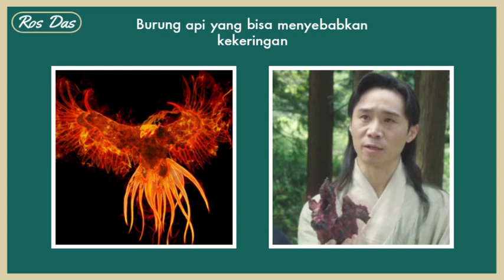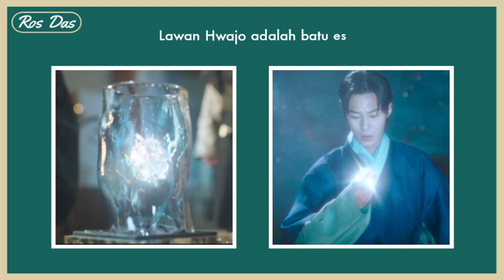Will Naksu Save Seo Yul? || Alchemy Of Souls Part2 Episode 7 Prediction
alur cerita Alchemy Of Souls Season 2
Alchemy Of Souls Season 2 Episode 7
Alchemy Of Souls Season 2 Episode 7 Preview
Alchemy Of Souls Season 2 Episode 7 Sub Indo
Alchemy Of Souls Season 2 Episode 7 Eng Sub
Alchemy Of Souls Season 2 Ep7
Alchemy Of Souls Season 2 Episode 6
Alchemy Of Souls Season 2 Episode 6 Preview
Alchemy Of Souls Season 2 Episode 6 Sub Indo
Alchemy Of Souls Season 2 Episode 6 Eng Sub
Alchemy Of Souls Season 2 Ep6
Alchemy Of Souls Season 2 Episode 8
Alchemy Of Souls Season 2 Episode 8 Preview
Alchemy Of Souls Season 2 Episode 8 Sub Indo
Alchemy Of Souls Season 2 Episode 8 Eng Sub